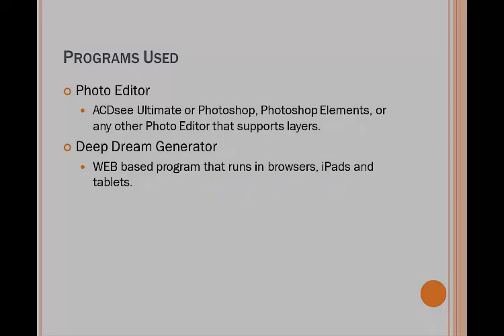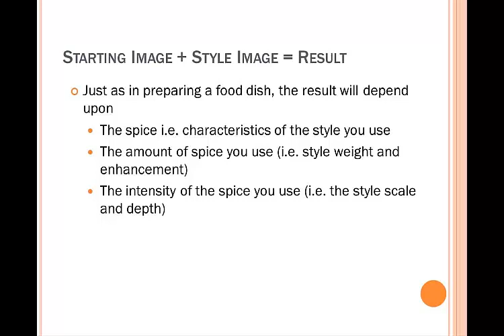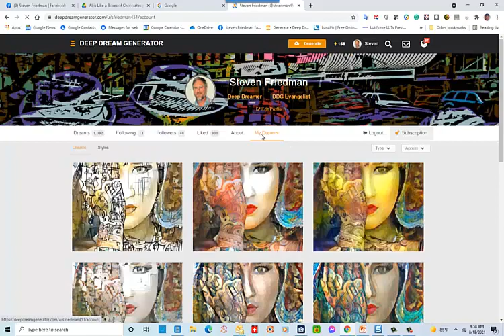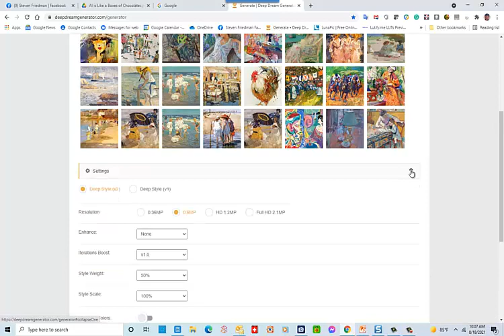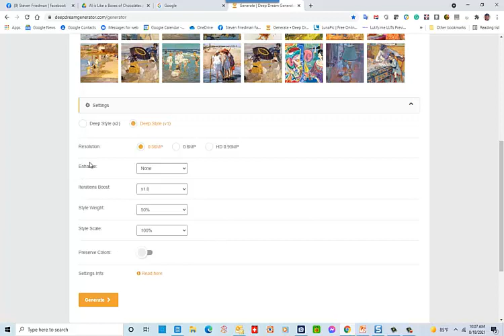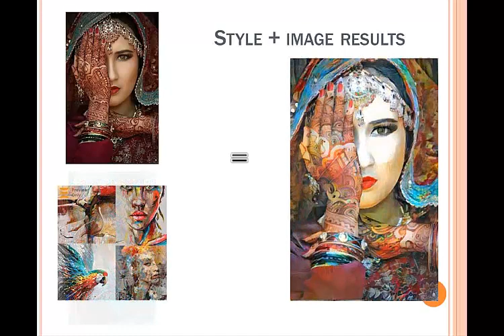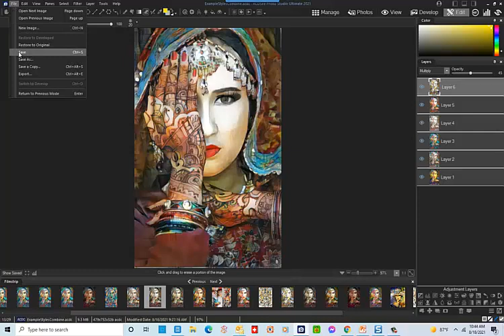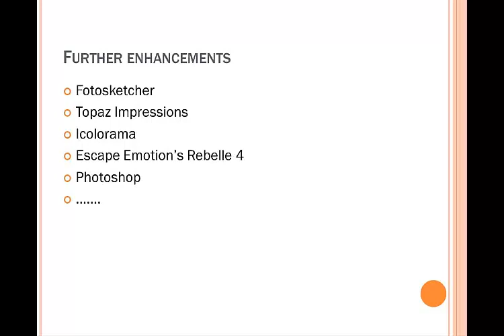Using Multiple Styles in Deep Dream Generator and Making Composite Images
In this tutorial, I'll go into some of the basics of using style images with your starting image in Deep Dream Generator to create completely different looks. I'll then show you how to combine these images as layers to create very different and artistic final images